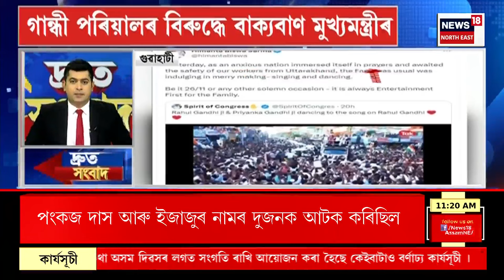SPEED NEWS : TOP 100 NEWS | এতিয়াও আৰক্ষীয়ে উলিয়াব পৰা নাই Anushka Saikia ৰ মৃত্যু ৰহস্য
* আত্মহত্যা কৰিম বুলি ৰাহুলক মেচেজ দিছিল অনুষ্কাই
* ৯০সংখ্যক ৰাস মহোৎসৱক লৈ উখল-মাখল নলবাৰী
* প্ৰতিবছৰে কাৰিকৰী প্ৰযুক্তিৰে চমক দি আহিছে নলবাৰী ৰাস কমিটীয়ে